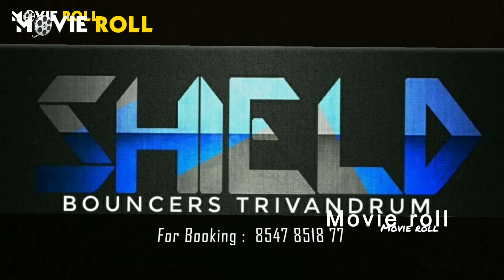Travancore mall ഇന്റെ ഗ്ലാസ് തകർത്ത.... ടോവിനോ എത്തിയപ്പോൾ